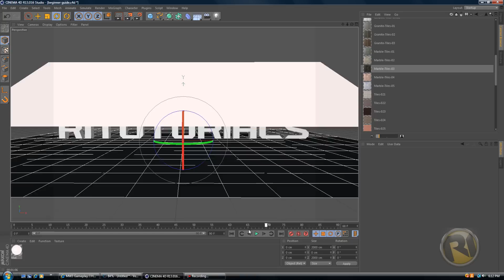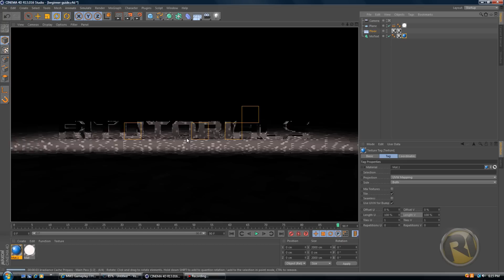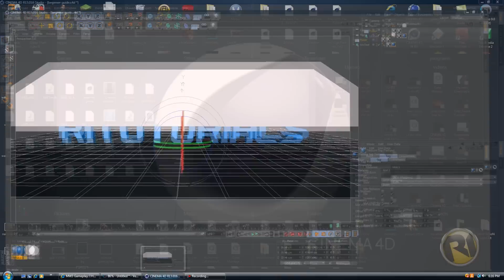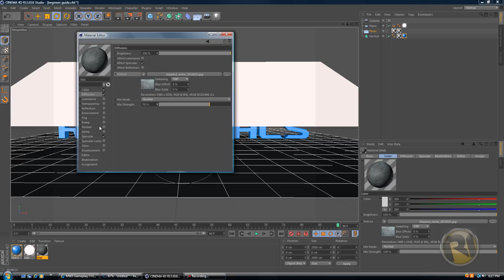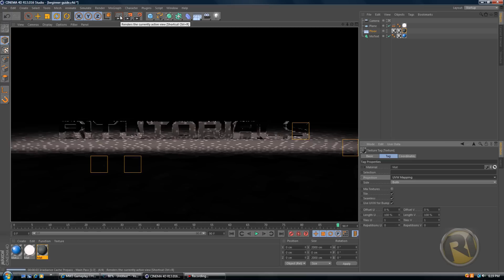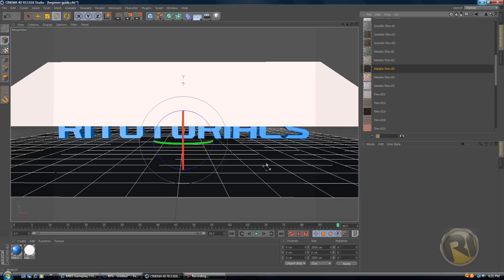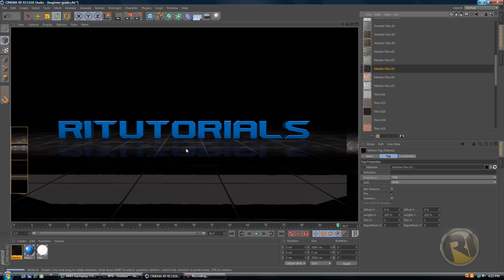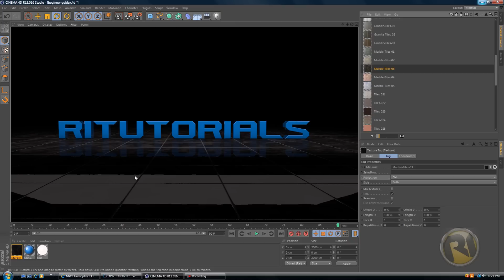CINEMA 4D Beginner Guide Part 4 - Textures & Colors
Welcome to beginner guide part 4, in this lesson you will learn how to create textures and colors.